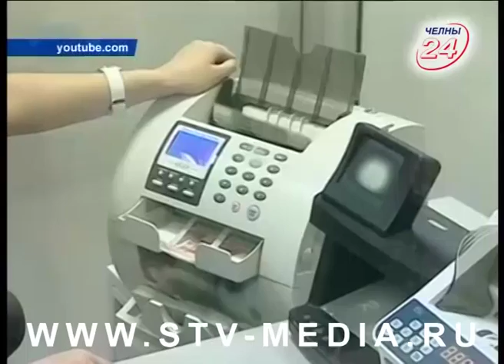Коротко и ясно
Называть детей несуществующими именами в России официально запрещено. Соответствующий закон подписал Владимир Путин. Согласно документу, именем или его частью не могут быть бранные слова, титулы и должности, цифры и символы. Исключение – дефис, соединяющий двойное имя.